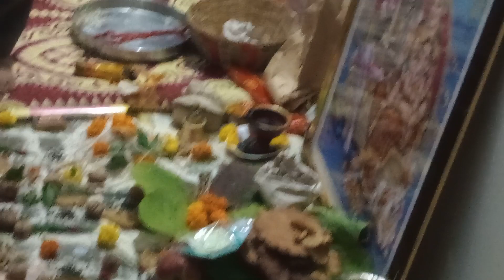Shive Nuala at Jawanabad Kangra